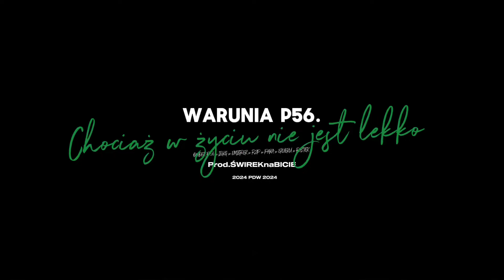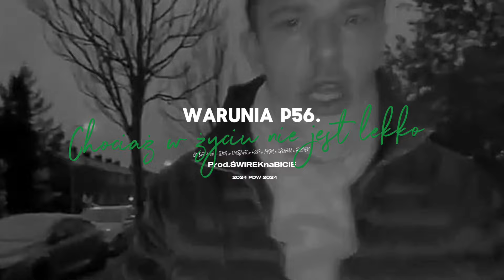CHOCIAŻ W ŻYCIU NIE JEST LEKKO (PDW WARUNIA) P56 LABEL + Goście 2024 Prod.ŚwireknaBicie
Wszystkiego najlepszego w dniu Twoich urodziny , czekamy na Ciebie !!! P56 LAbel oraz Paka Rap dla Ziomali , Rap z Podwórka , LaCokaPolska , Chlor Reprezentant , Uliczny Sznyt ! PDW z Hagi Rastek !!!